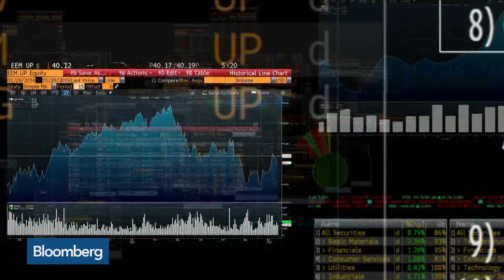Fed Is No Longer a Best Friend of the Market, Says Nuveen's Doll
Aug.24 -- Bob Doll, chief equity strategist at Nuveen Asset Management, discusses the market impact of the Federal Reserve's rate path. He speaks on "Bloomberg Daybreak: Americas."